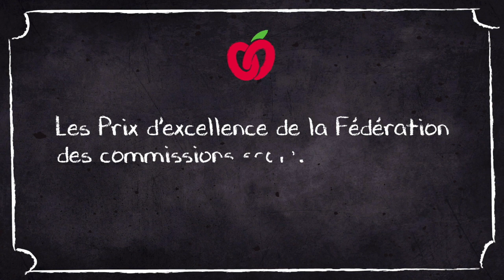Prix d'excellence de la FCSQ 2018-2019 - Commission scolaire de la Région-de-Sherbrooke, lauréate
La Commission scolaire de la Région-de-Sherbrooke a gagné un prix d'excellence, dans la catégorie Secondaire, pour son projet Sport pour tous. Ce projet a été réalisé en collaboration avec du personnel et des élèves de cette commission scolaire. Prenez 3 minutes pour le découvrir.